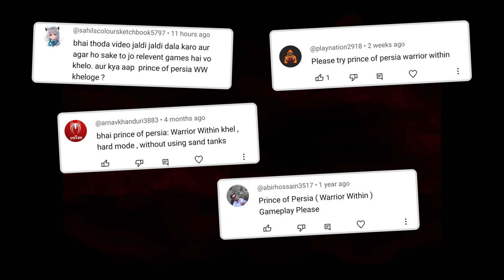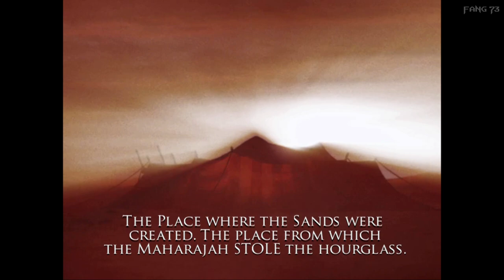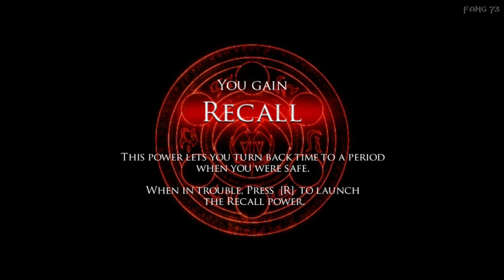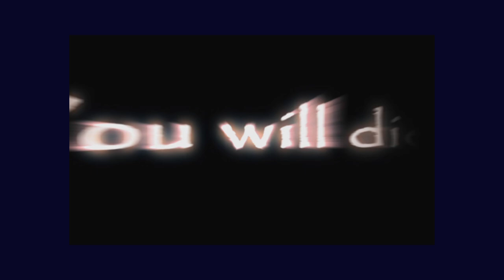Let’s Change The Timeline || Prince of Persia - Warrior Within 01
Another Nostalgic Game

Game - Prince of Persia : Warrior Within
Difficulty - HARD Mode
Episode 1

Previous Uploads

Series - Prince Of Persia (2nd Installment)

Genre - Platform, Action-Adventure, Hack n Slash
Mode - Single-Player
Platform - Windows (PC)
                 - Xbox
                 - PS2
                 - Nintendo GameCube
                 - Mobile Phone (I guess from Gameloft)
                 - PSP (in 2005)
                 - iOS (in 2010)

Publisher - Ubisoft

Producer - Bertrand Hélias
Director - Jean-Christophe Guyot

Designer - Kevin Guillemette
Programmer - Régis Geoffrion

Writer (s) - Corey May, Dooma Wendschuh

Composer(s) - Stuart Chatwood, Inon Zur